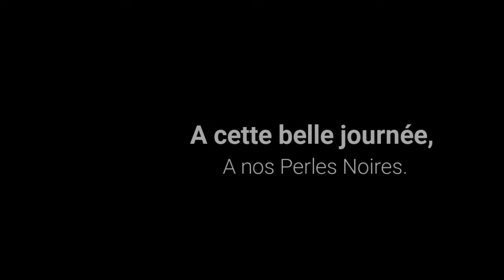Seasonal Migration | Transhumance 2017.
In Provence, Friesian stallions parade in the city in order to accompany sheeps. This is a traditionwhich is decades old.